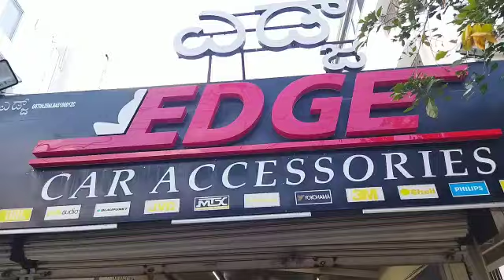EDGE CAR ACCESSORIES (HSR LAYOUT)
Fitted GFX Wind Visor
AUTORACE 7D floor matt